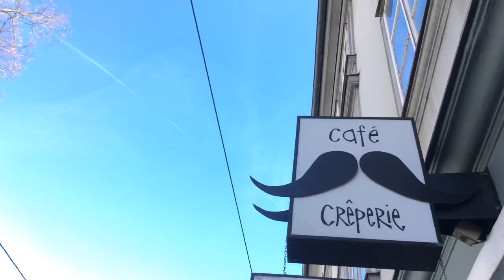EINFACH WEG MESSE 2016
1.April 2016, LOGO JUGEND.INFO, Karmeliterplatz 2, 8010 Graz